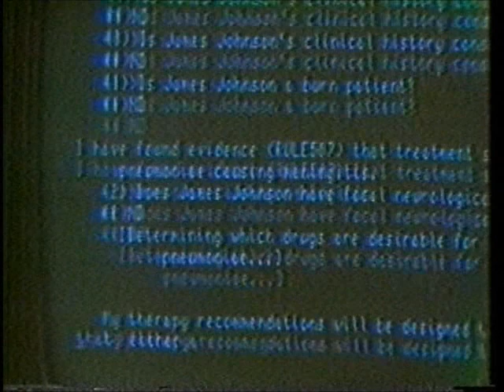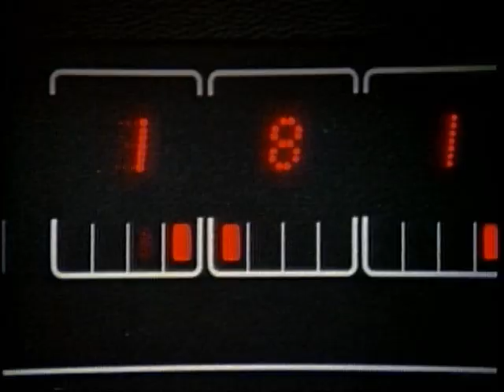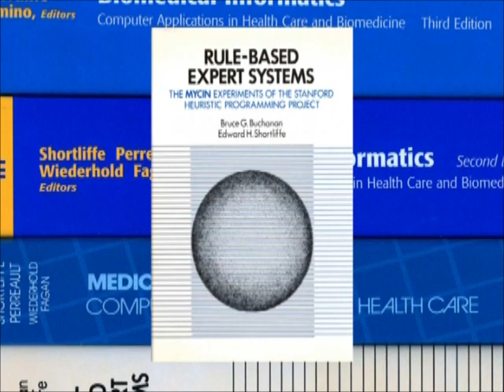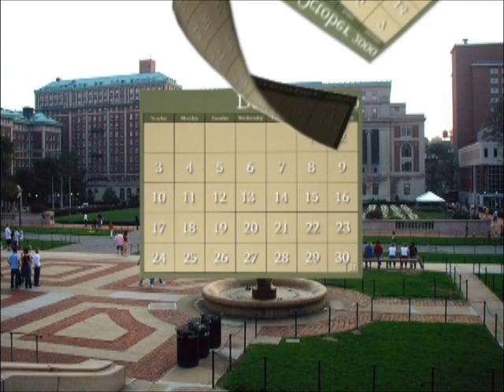2006 Morris F. Collen Award: Edward H. Shortliffe, MD, PhD, FACMI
In honor of Morris F. Collen, a pioneer in the field, this prestigious award is the highest honor in informatics that is presented by the American College of Medical Informatics to an individual whose personal commitment and dedication to biomedical informatics has made a lasting impression on healthcare and biomedicine.